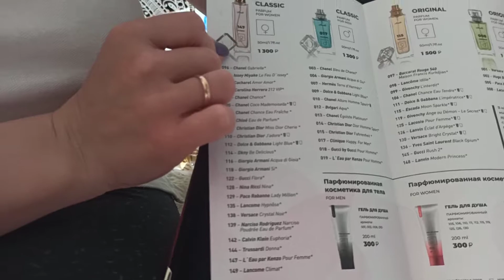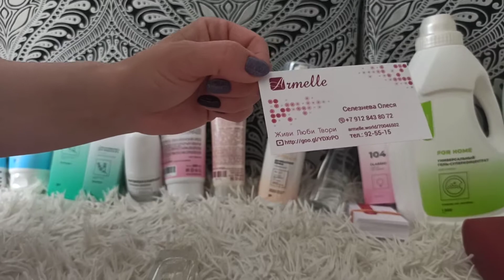Как легко продавать духи Armelle и регистрировать по 10 новых партнёров в месяц . Олеся Селезнева